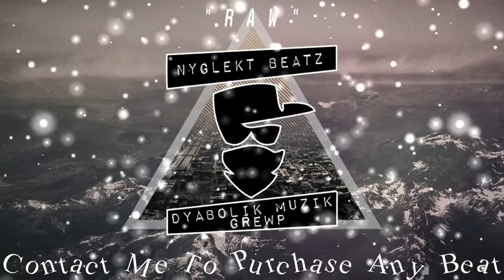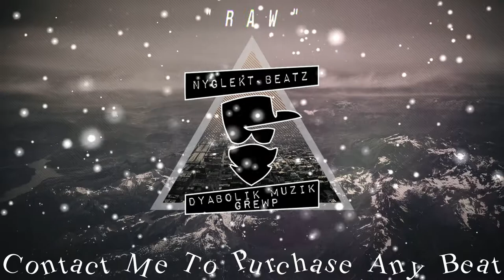*SOLD* | Drake x Hopsin x Tech N9ne | TYPE BEAT | Raw